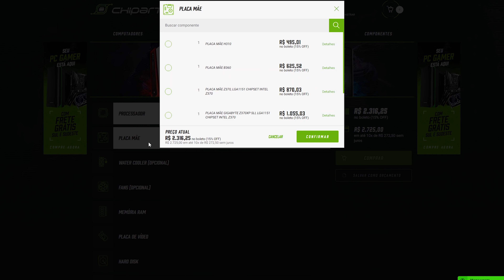MONTE SEU PC GAMER!?